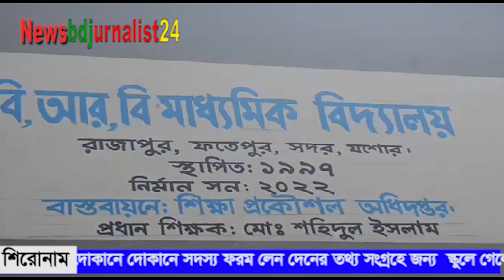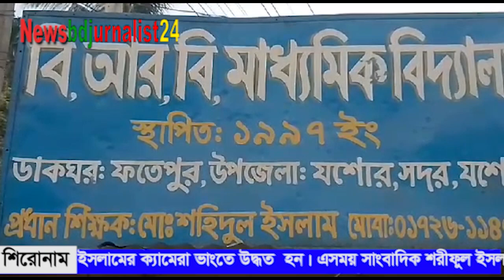নিয়োগ বানিজ্য করে অর্ধ কোটি টাকা হাতিয়ে নেওয়ার অভিযোগ উঠেছে প্রধান শিক্ষক শহিদুল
নিয়োগ বানিজ্য করে অর্ধ কোটি টাকা হাতিয়ে নেওয়ার  সংবাদ  বিভিন্ন সংবাদ মাধ্যম ও গন মাধ্যমে  প্রকাশ করায় সাংবাদিকের উপর হামলা ক্যামেরা ভাঙ্কচুর করতে আসা সহ প্রান নাসের  অভিযোগ উঠেছে